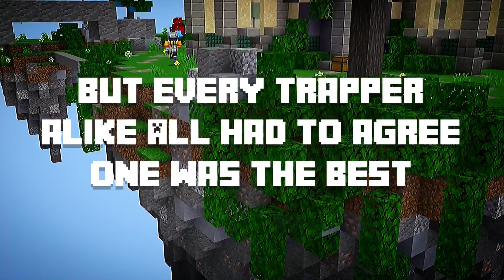Trapping on MEADOW!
Gappled makes three different traps on the Hive Skywars duos map, "Meadow."

Dannyisdahbomb, Evident, Deezee, Minecraft, Hive, Bedrock Edition, Gappled, Trapping, Skywars, ThwFuz, Murder Mystery, Survival Games, CubeCraft, Costume Giveaway, Texture Pack, Treasure Wars, and more!

- - TimeStamps - -

Intro 0:00
Trap #1 0:42
Trap #2 1:59
Trap #3 3:52
Outro 5:18